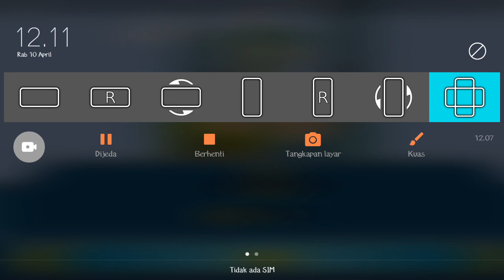Upin Ipin Demi Metromillenium Episode 65 - Upin Ipin Terbaru 2024 - Game Upin Ipin Terbaru 2024